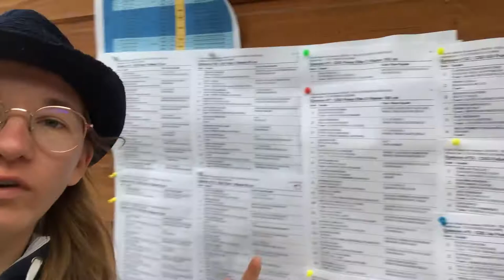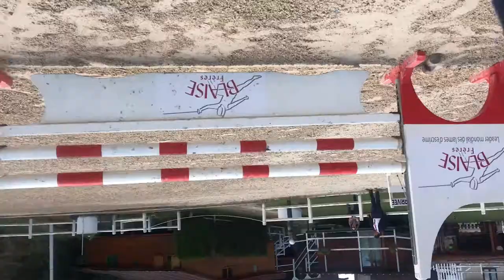2 jours avec moi à la TDA d'Unieux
Salut Salut

Venez avec moi pour 2 jours à la TDA d'Unieux

mon insta : @kemal_et_elise

Artiste : MusicbyAden
Titre : Alive